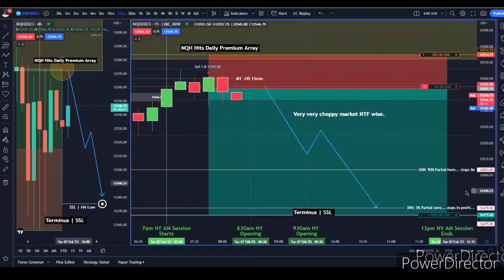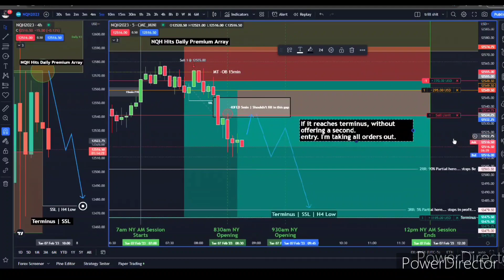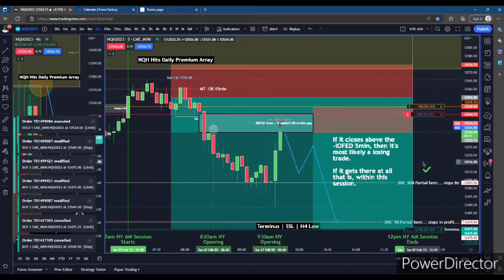ICT Student | Live Time Lapse | NY AM Session | Hybrid Model | 8th Feb 2023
NQH2023 Mar'23

NY AM Session

Tuesday 8th Feb 2023

Hybrid Model

1RR

Catalyst: NQH Hits a Daily Premium Array

Entry: Waited for price to return to a LTF 15min Premium array above 50% of the LTF Range.

Stops: Placed above the nearest 15min swing high.

Draw on liquidity: Since we hit a Daily premium array, I was looking for a H4 Discount array to target. In this case looking at the H4 candles low (because on another LTF it's a swing low.)

Take Profit: 90% at 2RR